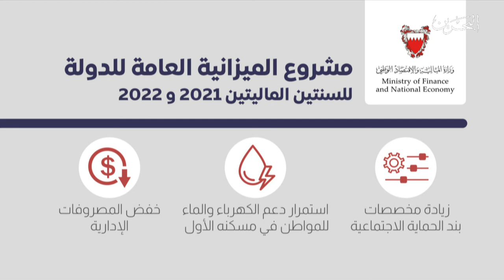البحرين مركز الأخبار : تعاون بناء بين السلطتين التنفيذية والتشريعية بشأن الميزانية العامة للدولة